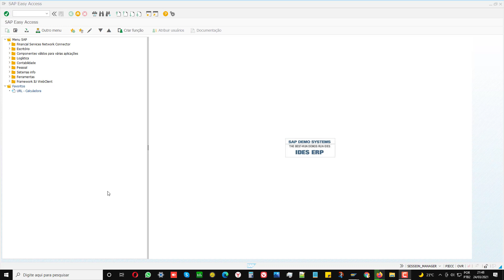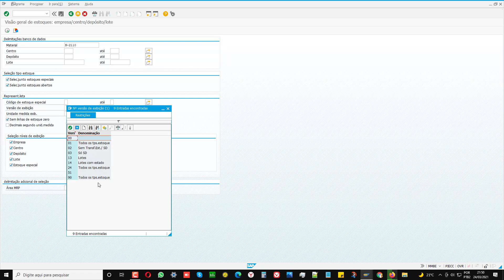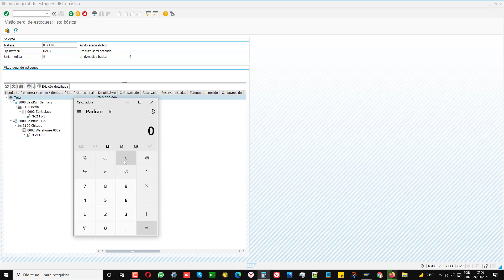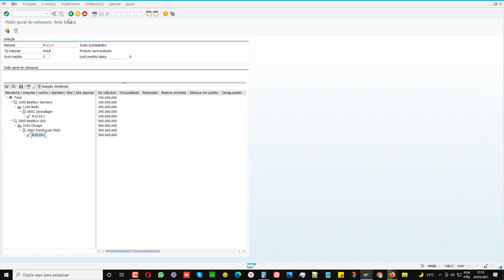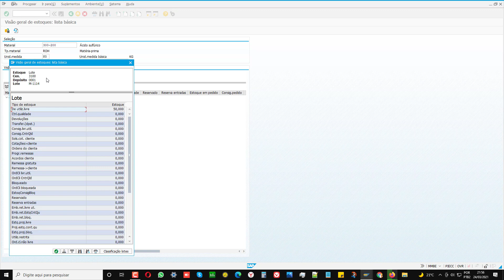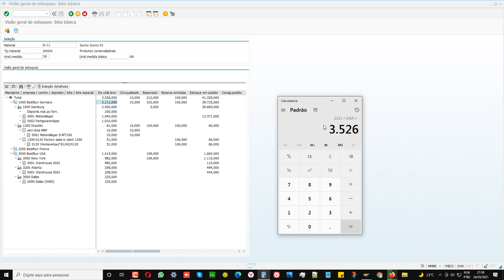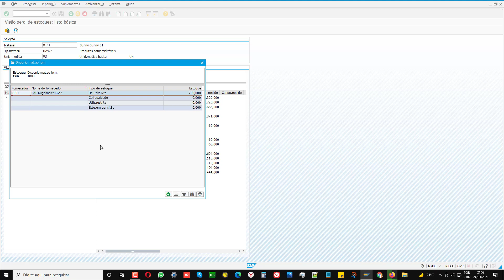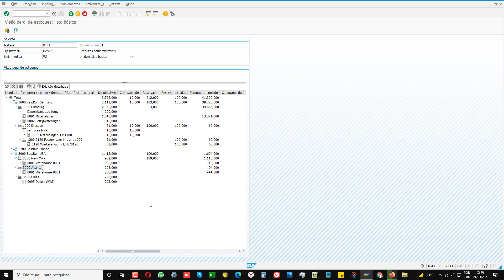➽13 Módulo MM Visão Geral de Estoques MMBE SAP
SAP é um Sistema Modular. Cada Módulo representa uma área da Empresa. O Módulo MM,
significa Materials Management, ou Gerenciamento de Materiais, o qual é responsável
pelas seguintes Áreas Fundamentais de uma Empresa: Cadastro de Materiais.